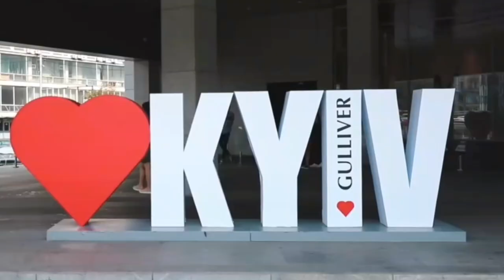Diamond Cup Kiev presentation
Video presentation of Diamond Cup Kiev 2018